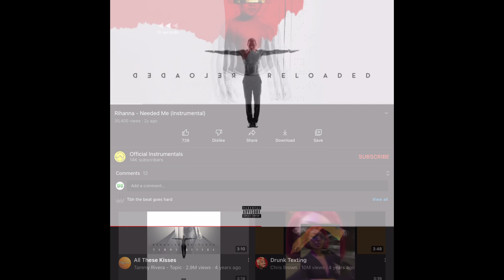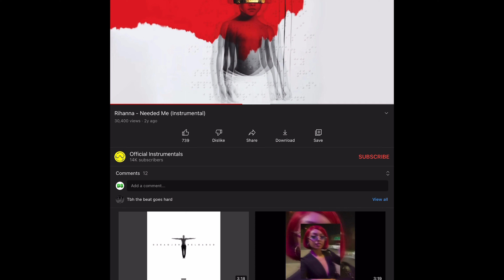D3 Buck or Die Field Show (New)